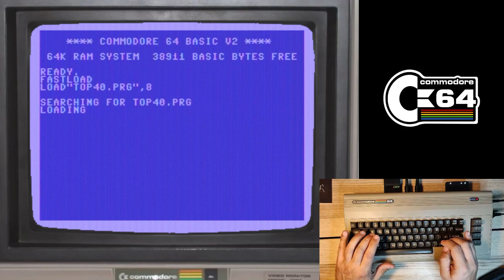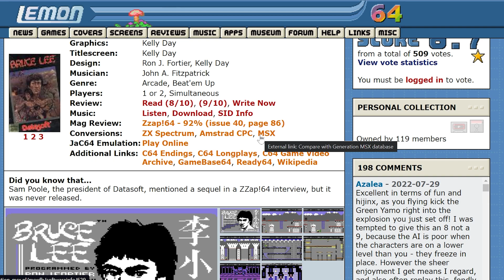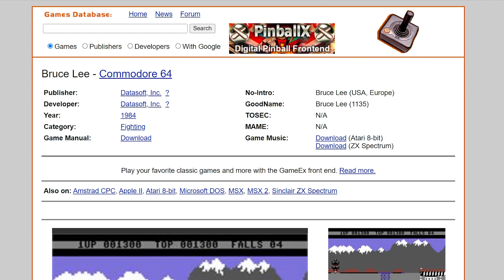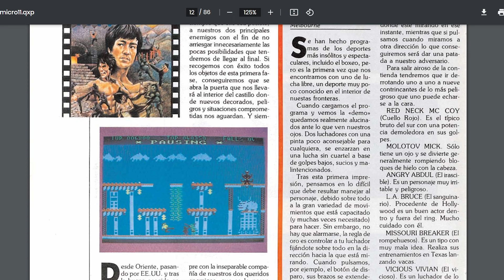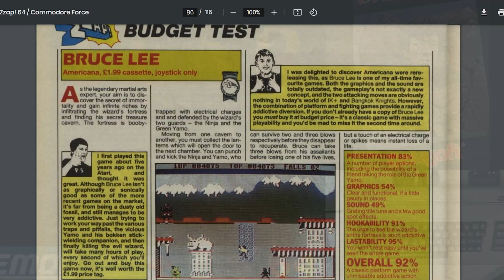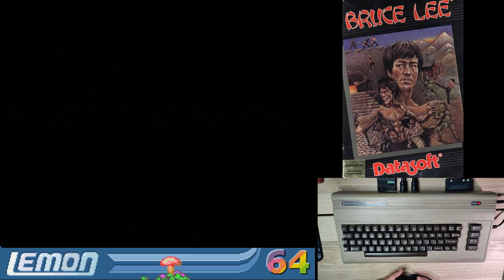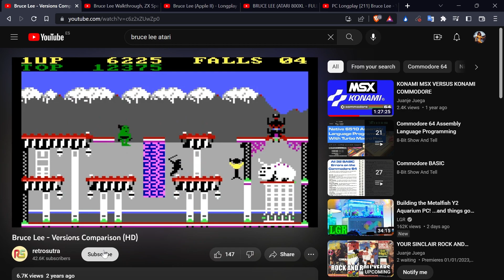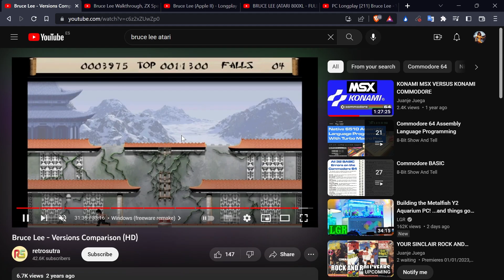#16 Bruce Lee (1984) - Commodore 64 - 40 Years 40 Games